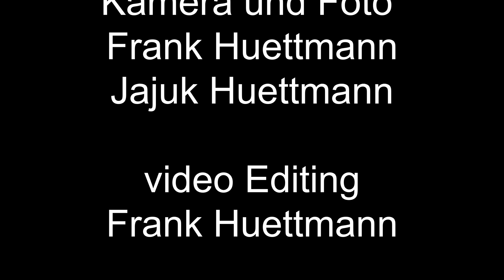Irish Black Angus Burger mit Bacon Marmelade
Wir bereiten  Heute einen Black Angus Burger mit Bacon Marmelade